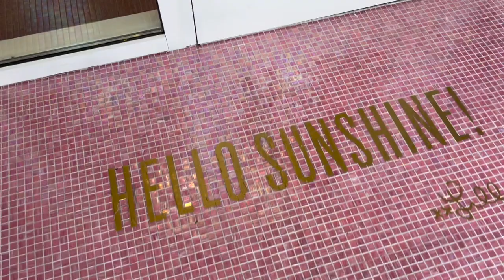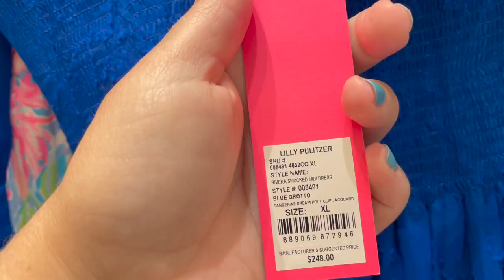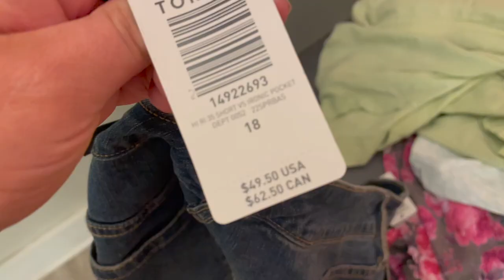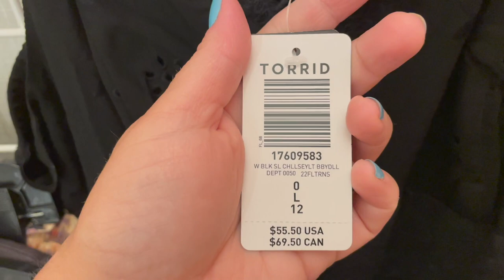Come Shop with Me at Lilly Pulitzer & Torrid | Plus Size Clothing Try On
Come along with me as I try on clothes at Lilly Pulitzer & Torrid!!

My measurements as of this video (I am what is called Apple Shaped):
I am currently a US Size 18
Height: 5 Feet 4 Inches
Bust: 48 in (46B)
Chest: 42 in
Waist: 48 in
HIps: 50 in

Please remember that I am being honest and vulnerable as to help other plus size gals like myself find clothing that not only fits, but makes them feel confident and beautiful. Please be kind and do not bully. I reserve the right to delete any comments I believe are inappropriate or mean.

If you'd like to support me as a content creator with a one time donation, please go check it out!! I'll also have freebies, items for purchase and a membership if you are interested.